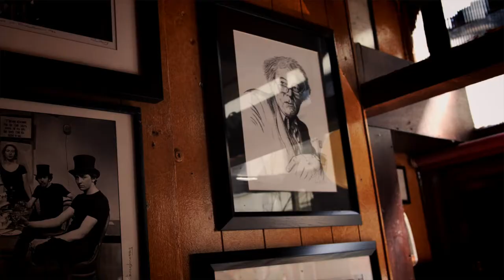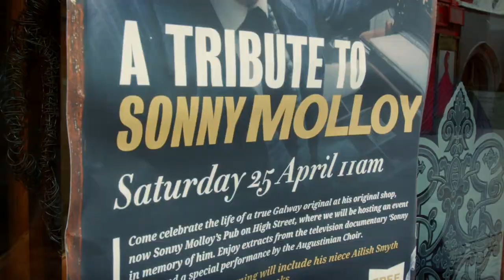A Tribute to Sonny Molloy - Cúirt 2015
Something very special took place early on the morning of Saturday 25th April during the Cuirt International Festival of Literature 2015. A gathering of Sonny Molloy’s closest friends and family came together to pay tribute to him in a very intimate event that took place in Sonny Molloy’s Bar on High Street. The bar’s namesake and a true Galwegian gentleman, Sonny Molloy was celebrated by his dear friends, Paraic Breathnach, Tom Kenny and his niece Aylish Smith. An excerpt from the documentary “Sonny Days” was played showing Sonny in his original shop, a place at the heart of the Galway community. Sonny has left many a fond memory and it is guaranteed that stories of Sonny will continued to be shared over a pint or two for years to come. The performance form the Augustinian Choir did not leave a dry eye in the house as Sonny’s former Choir sang beautiful classics such as “All in the April evening” and “Battle Hymn of the Republic”.